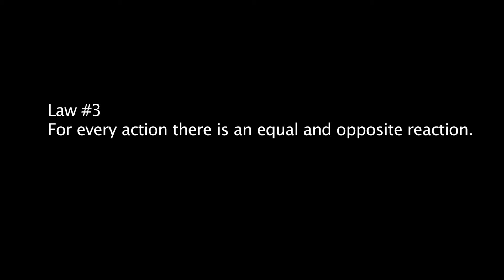Sir Isaac (Fig) Newton's Laws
A demonstration of Newton's laws of physics with billiard balls.  Hosted by Isaac (Fig) Newton.

Produced by Khan Winter